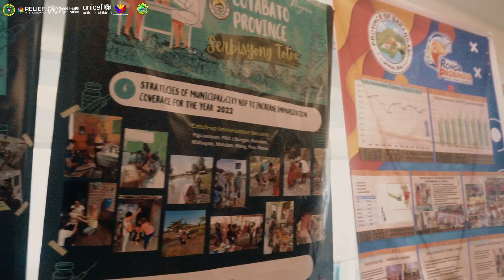The 1st SOCCSKSARGEN Immunization Stakeholders' Summit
The 1st SOCCSKSARGEN Immunization Stakeholders Summit with the theme, " ALL Together for SOX Children: Closing the Immunization Gap, Reaching the Zero Dose,” that took place on February 29, 2024, at the Greenleaf Hotel in General Santos City. The event was organized by National Immunization Program under the Family Health Cluster of DOH-CHD SOCCSKSARGEN Region, in partnership with UNICEF, Global Affairs of Canada (GAC), Department of Foreign Affairs and Trade of Australia (DFAT), and the Relief International Support program. This collaborative effort witnessed a renewal and ceremonial pledge of commitment from various stakeholders across sectors like the local government units, academic institutions, health and non-health sectors, civic society organizations, and NGOs.